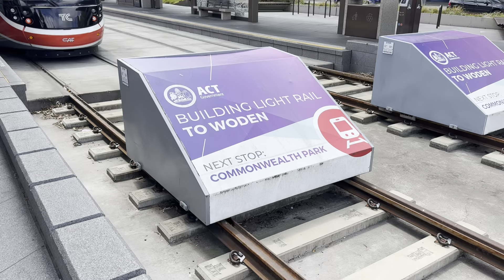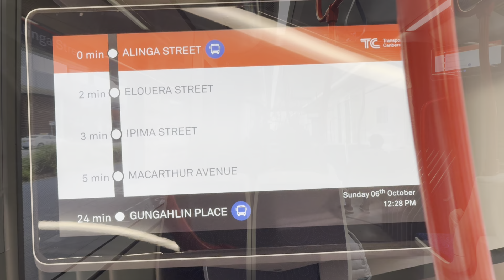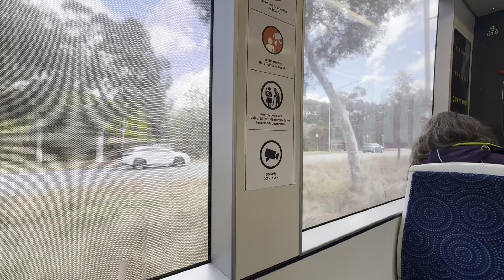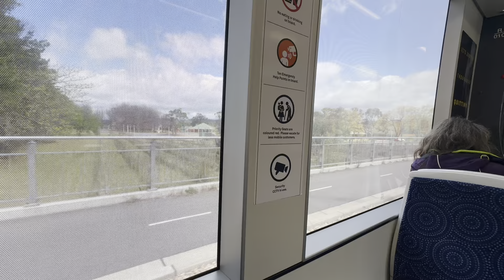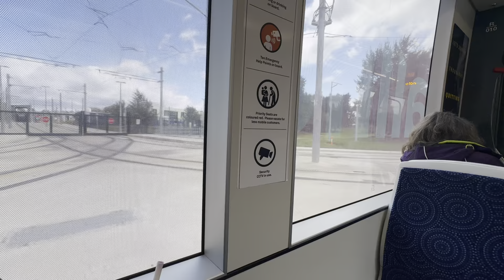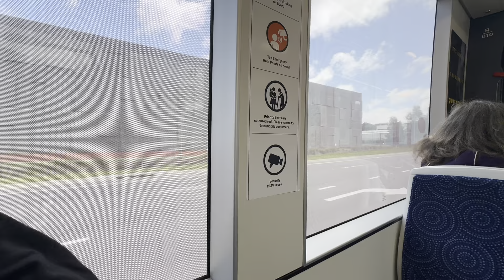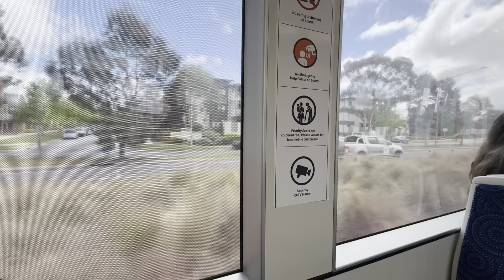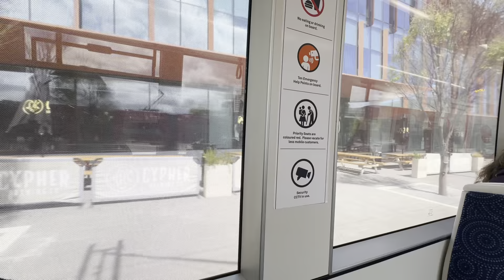Canberra Light Rail Vlog 1: A Look at Canberras Light Rail System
A look at Canberras Light Rail System

In this video we take a trip from Alinga Street to Gungahlin Place on Canberras Light Rail.
The Canberra Light Rail consists of a 12km line with 14 stops.
The 14 Light Rail Vehicles used are the CAF Urbos 3.